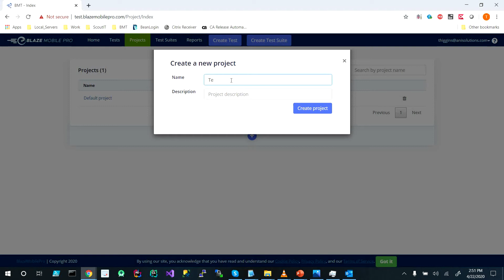How To Create Projects - Blaze Mobile Pro